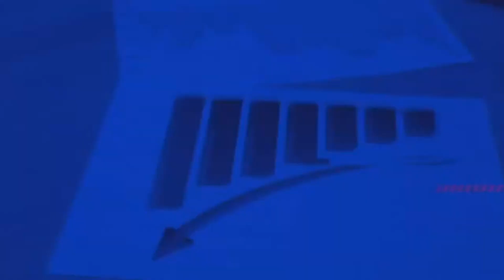ERNESTO O ´ FARRIL SANTOSCOY (15 MAY 23)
ANALISTA ECONÓMICO